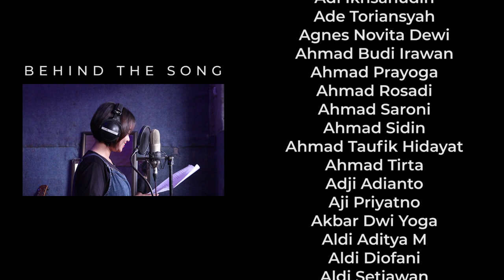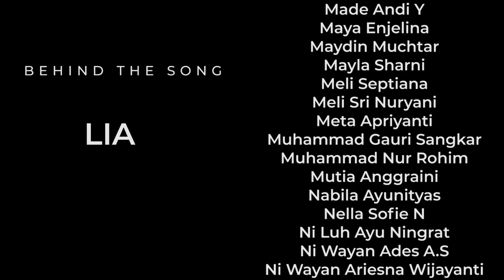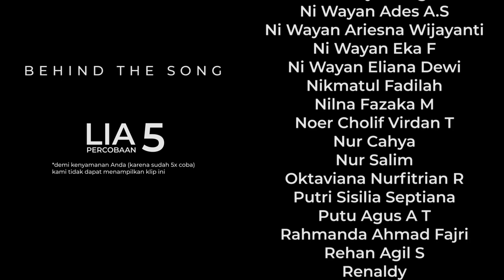IDeA Always in My Heart (Batch September 2019)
IDeA Indonesia
Ciptaan: Fitor Sosmalian (Batch May 2015)
Komposer: Fitor Sosmalian
Aransemen: Fitor Sosmalian

Home Band
Batch September 2019

Divisi Crystal:
Vocals: Indah Kusuma Dewi, Kalma Sukarno P.
Guitar 1: Yogi Manuel Sitompul
Guitar 2: I Wayan Riki Setiadarma
Percussion: I Kadek Juliarta
Keyboard: Ibram Alif Fardani

Divisi Diamond:
Vocals: Wahyu Tri Anisa, Sauqon Billa
Guitar 1: I Wayan Riki Setiadarma
Guitar 2: M Hasan Basri

Divisi Sapphire:
Vocals: Dia Rieke Tirayani, Lia Septiani, Nurcahya
Guitar 2: Damasus Manuel Wiprado
Percussion: Wahyu Agung

Divisi Pearl
Vocals: Dena Rahmadani P, Deni Rahmadani P
Guitar 1: Wahyu Agung
Guitar 2: Wisnu Teguh

Ketika aku hadir di sini
Melihat semua yang kunanti
Dan mendapatkan banyak cerita
Di IDeA Indonesia

Aku menemukan keluarga baruku
Yang sangat berarti dalam hidupku
Empat bulan berlalu
Hadapi semua
Kenangan kita, canda tawa kita
Always I remember in my mind
Forever in my heart, in my heart, in my heart

Tak akan terganti
Semua kenangan indah, di jiwa ini
Kuyakin kita pasti bisa meraih kesuksesan bersama

IDeA Indonesia, sekolah kami tercinta
Sungguh ku merasa, sangat bahagia
Melangkah bersamanya, memberi warna di dalamnya
IDeA Indonesia, always in my heart…one two three four!

[Solo]

IDeA Indonesia, always in my heart